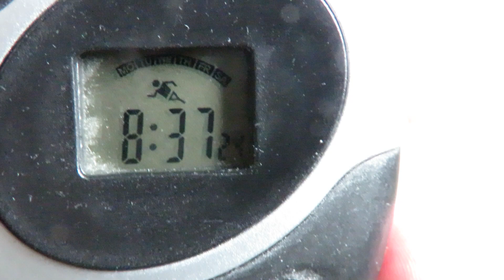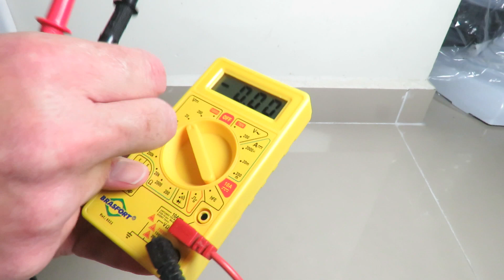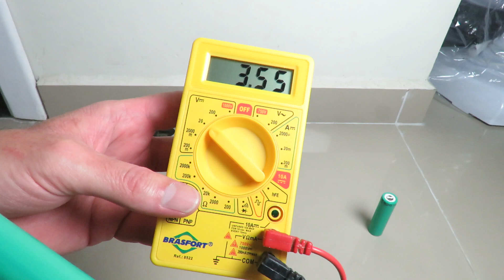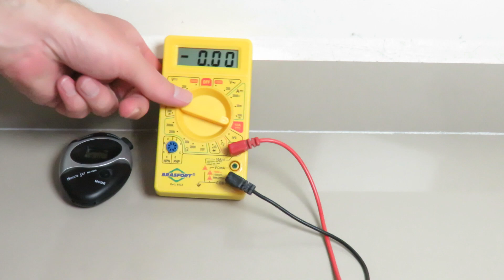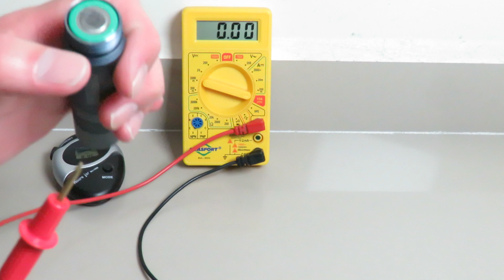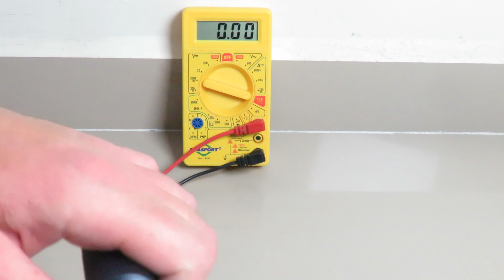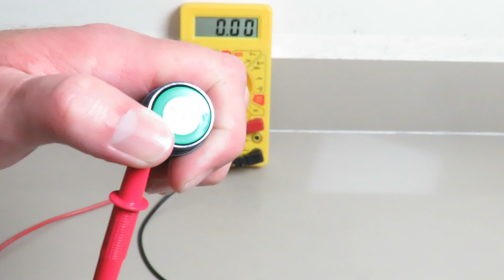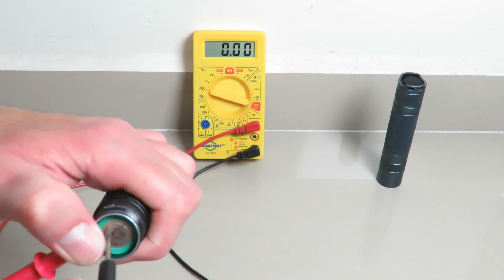Lanterna Convoy S2+ 940 lumens é boa para quando falta energia elétrica? Resultado do teste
Lanterna Acebeam K70 2600lm vs X900 Test Outdoor -Flashlight Acebeam K70 2600lm vs X900 Test Outdoor